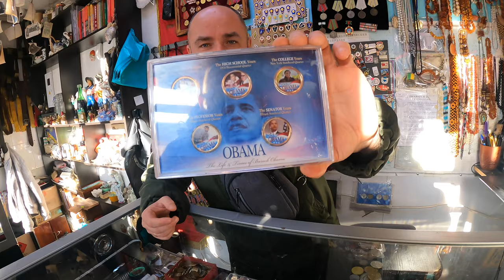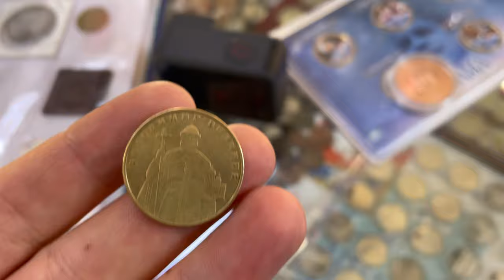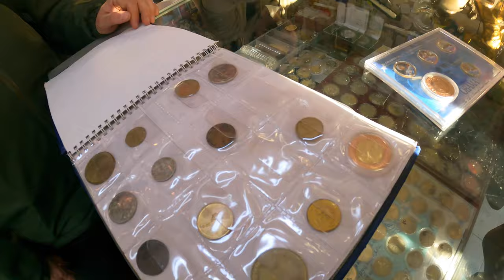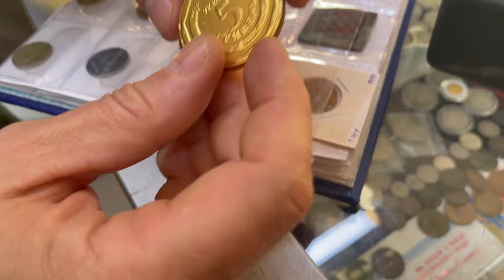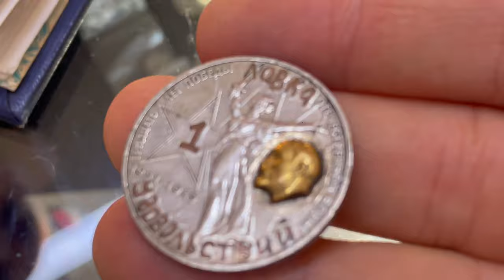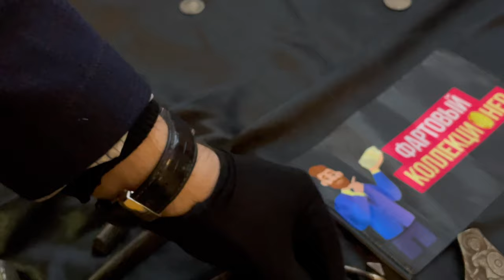Заглянул в гости в антикварный магазин Лавка удовольствий! Нумизматика и коллекционирование!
В этом выпуске я заглянул в магазин к @lavkaudovolstvij
Саша покажет свои монетные  новинки